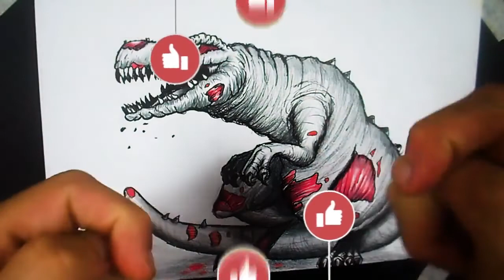Dibujando Cómo Dibujar Mejor Curso | Vastatosaurus paso a paso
Aprende a dibujar fácil
¡¡Espero que te guste!! Comparte y deja tu comentario:

🚀Cómo dibujar un ASTRONAUTA: https: //

🐱Cómo dibujar jaguar Y TIGRE: https: //

🦔Cómo diseñar un SONIC: https: //

🐺Cómo dibujar un LOBO DE COLOR: https: //

🐺Cómo dibujar LOBO DE COLOR: https: //